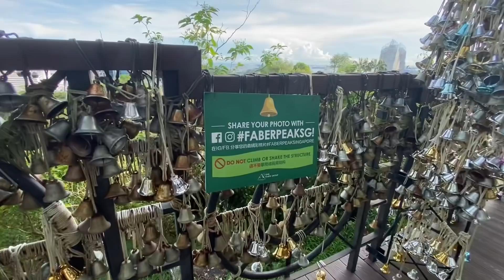Poland's Bells of Happiness/Symbol of Joy and Good Fortune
the existing bell is from the majestic Polish ship"Dar Pomorza", also known as the "white Frigate"..This bell is believed to bring good fortune..